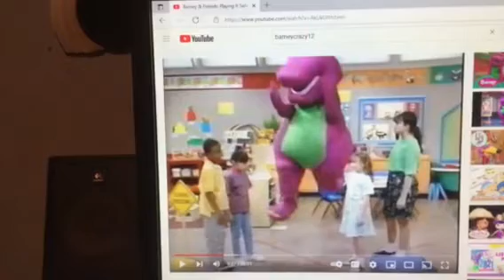Barney & Friends PBS